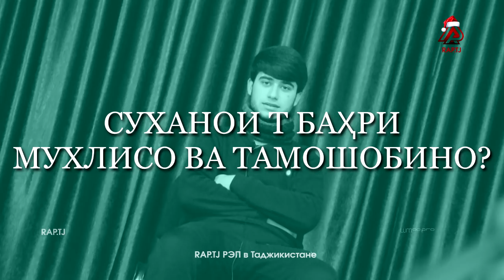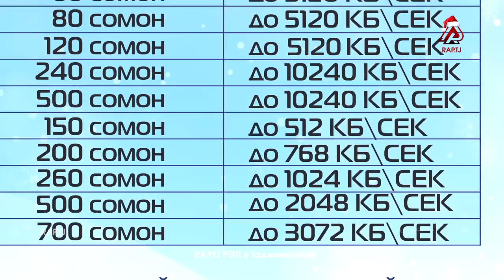EMI-B ай МУШОИРА 300 сомон гирифт (RAP.TJ)